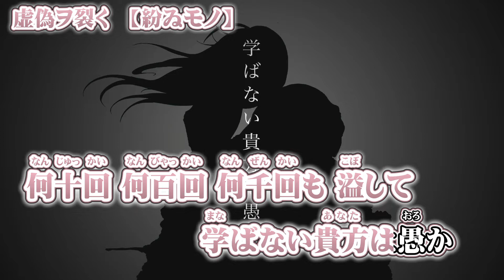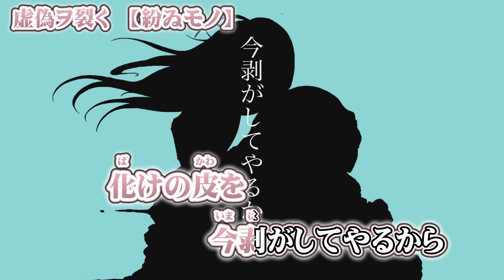【ニコカラ】虚偽ヲ裂く【 on vocal 】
紛ゐモノ 様の『 虚偽ヲ裂く 』のニコカラ（カラオケ字幕）です((( ○┓ﾍﾟｺｯﾘ